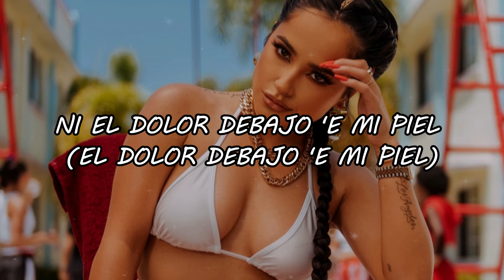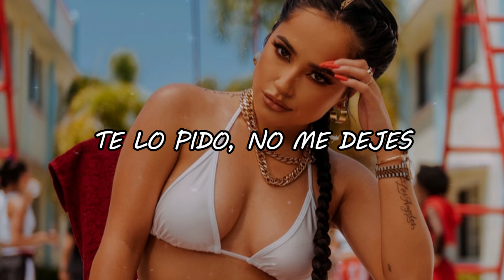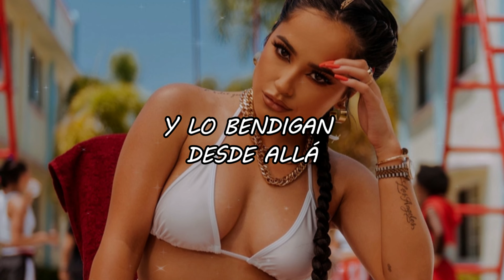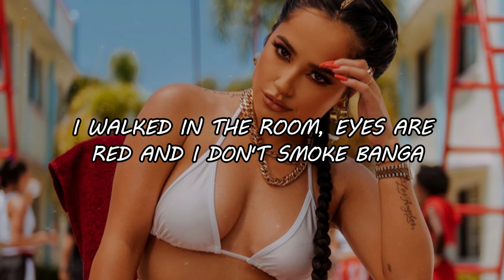Libianca - People ft. Becky G (Video Letra/Lyrics)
LETRA/LYRIC:🎵
Oh-oh-oh-oh
Mmm, mmm